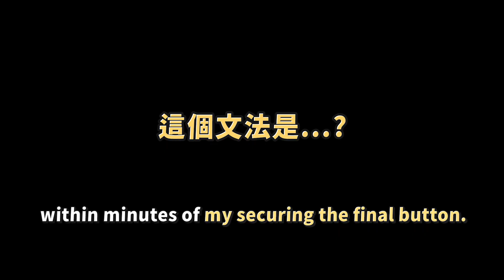Eko 老師居然教台式英文?!! 原来是因為 XX 秒解惑 @@! - AmazingTalker